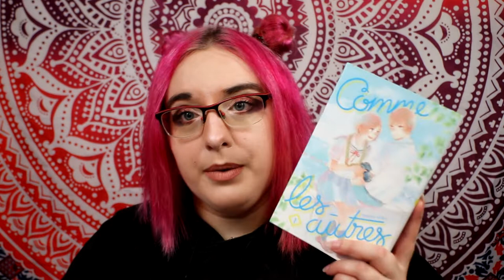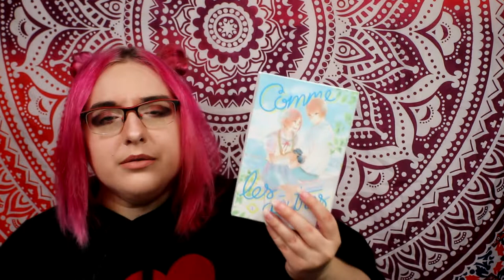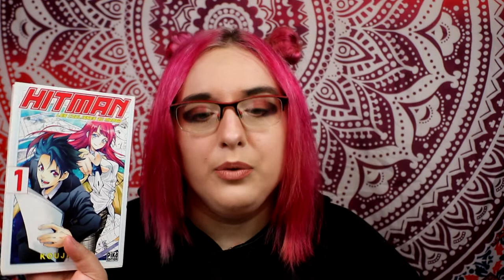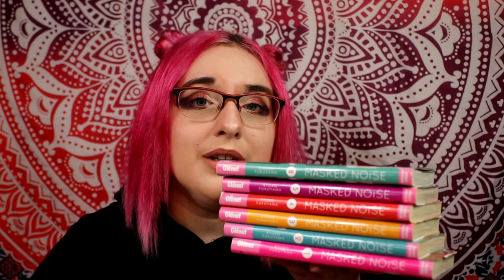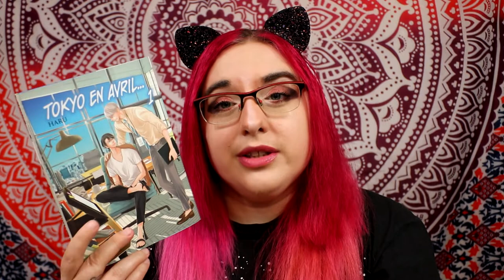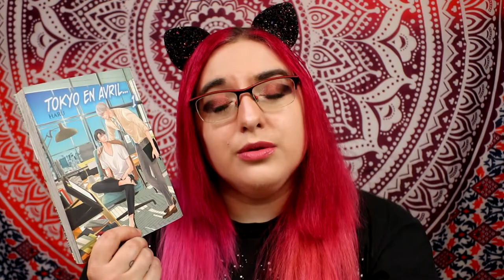bilan lecture - 34 mangas lus - du 1 au 23 MAI